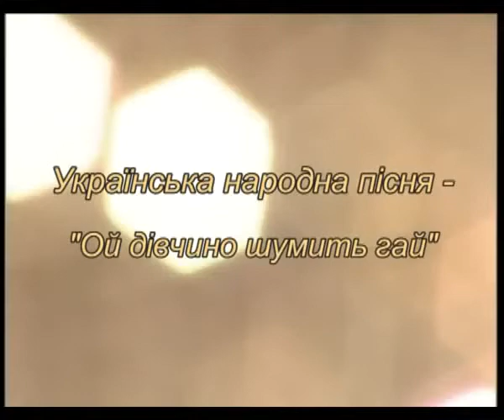І.Семененко А.Швачка "Дівчино шумить гай" ukrainian song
ДТРК Культура 2011
З концерту в Національній філармонії України "Улюблене".
Ірина Семененко (сопрано) - солістка Національної опери України. Корінна киянка. Учениця Наталі Захарченко. До її репертуару входять понад 20 провідних партій в операх: "Євгеній Онєгін", "Фауст", "Кармен", "Травіата", "Ріголетто", "Богема", "Мадам Баттерфляй" та ін.

Анджеліна Швачка (меццо-сопрано) - солістка Національної опери України. Учениця Галини Туфтіної. Має фондові записи на радіо, серед яких арії та сцени з опер «Севільський цирульник» Дж. Россіні (Розіна), «Самсон і Даліла» К. Сен-Санса (Даліла), «Дон Карлос», «Бал-маскарад» Дж. Верді, романси М. Лисенка, К. Стеценка, Я. Степового, О. Білаша, Ю. Щуровського, І. Поклада, українські народні пісні.

Кого любиш, -- забувай, забувай.
Кого любиш,-- забувай!

"Нехай шумить ще й гуде,
Кого люблю,-- мій буде, мій буде.
Кого люблю,-- мій буде!"

"Ой, дівчино, серце моє,
Чи підеш ти за мене, за мене?
Чи підеш ти за мене?"

"Не піду я за тебе,--
Нема хати у тебе, у тебе.
Нема хати у тебе".

"Підем, серце в чужую,
Поки свою збудую, збудую.
Поки свою збудую".

"Постав хату з лободи,
А в чужую не веди, не веди.
А в чужую не веди.

Чужа хата такая,
Як свекруха лихая, лихая.
Чужа хата такая,
Як свекруха лихая.

Хоч не лає, так бурчить,
А все ж вона не мовчить, не мовчить.
А все ж вона не мовчить".